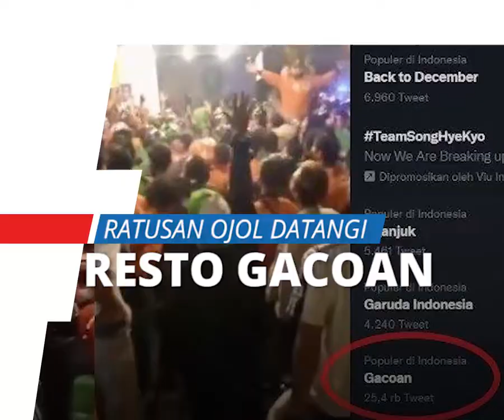Trending di Twitter, Resto Mie Gacoan Jogja Digeruduk Ratusan Ojol Buntut Ketidakpuasan Pelayanan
TRIBUN-VIDEO.COM - Viral video keributan yang diduga terjadi antara pelayan resto mie Gacoan dengan driver ojek online (ojol).

Nama restoran mie 'Gacoan' pun menjadi sorotan publik hingga trending di Twitter.

Diduga insiden terjadi pada Sabtu (13/11/2021) di resto mie Gacoan kawasan Kotabaru, DI Yogyakarta.

Adapun salah satu akun Twitter yang mengunggah video itu @merapi_uncover.

Di video itu, terlihat sejumlah karyawan resto bersiteru dengan driver ojol.

Masyarakat sekitar pun mencoba melerai pertikaian antara keduanya.

Hingga pada malam harinya, ratusan driver ojol pun ramai-ramai datang menggeruduk resto tersebut sebagai bentuk rasa solidaritas.

Masih dari unggahan video sumber yang sama, para driver ojol melakukan aksi protes sampai sempat meminta resto ditutup.

Dari viralnya insiden tersebut, nama resto mie Gacoan pun masuk daftar trending di Twitter, Minggu (14/11/2021) sore.

Tak hanya mendapat respon dari ratusan ojol, insiden ini juga sampai disoroti pihak Pemerintah Kota Yogyakarta.

Berikut Tribunnews rangkum fakta seputar keributan di resto mie Gacoa, dikutip dari berbagai sumber:

Dikutip dari Tribun Jogja, ratusan pengemudi ojol memenuhi outlet mie Gacoan Kotabaru, Yogyakarta.

Kapolsek Gondokusuman, AKP Surahman membenarkan adanya keributan antara pegawai resto dengan driver ojol itu.

Ia mengatakan permasalahan kini sudah diselesaikan lewat jalur mediasi.

Kesalahpahaman antara kedua belah pihak menjadi faktor penyebab insiden itu.

Seperti kabar yang beredar, permasalahan berawal dari di selanya antrean ojol guna mendahulukan pelanggan offline.

Driver yang sudah menunggu lama otomatis marah, tidak terima dengan perlakuan itu.

"Intinya cuma kesalahpahaman saja, antara driver ojol, dengan karyawan yang ada di Mie Gacoan. Makanan juga sudah diganti."

"Tetapi, pelanggan, atau ojol itu, memang sempat marah-marah juga kemarin," kata Surahman Minggu (14/11/2021).

Menurutnya, insiden perkelahian fisik tak dijumpai di lapangan.

"Tidak ada tindakan fisik, dari karyawan, maupun ojolnya sendiri."

"Kemudian, kita juga tidak ada intervensi apapun ya, kaitannya dengan permasalahan itu," tandasnya.

Selain itu, Surahman menyebut rasa ketidakpuasan terhadap pelayanan restoran membuat beberapa driver ojol sempat menendang kursi, atau mengeluarkan makian yang tidak pantas.

Namun, pihak resto pun bisa memahami hal itu.

"Yang jelas, tidak sampai ada kekerasan fisik dalam insiden itu, hanya masalah ringan saja sebenarnya.

Respon Pemkot, Minta Gacoan Perbaiki Sistem

Imbas insiden ini, pihak pemerintah kota pun ikut buka suara.

Wakil Wali Kota Yogyakarta Heroe Poerwadi menilai insiden yang tidak baik iu bisa menjadi pelajaran bagi para pengelola resto lainnya.

Khususnya, resto yang melayani pembelian secara online maupun offline.

Ia mengimbau, semestinya pihak resto bisa mengelola antrean dengan lebih baik.

"Kita minta seluruh tenan, atau mitra pembelian makanan semacam itu, agar mengelola antrean lebih baik."

"Supaya tidak menimbulkan persoalan pada urutan, dan segala macam seperti itu ya," ujarnya kepada Tribun Jogja, Minggu (14/11/2021)

Menurut Heroe, kejadian tersebut dapat berdampak rugi bagi pihak resto maupun ojol.

Dari sisi resto, mereka untuk sementara waktu tidak dapat beroperasi lantaran harus memperbaiki fasilitas, maupun sistem.

Sementara para driver, praktis tidak dapat pick up pesanan.

"Kalau keduanya tidak bersinergi kan itu sama-sama rugi sebenarnya. Jadi, semoga bisa kembali normal, dan dalam waktu dekat bisa beroperasi lagi."

"Dari manajemen Mie Gacoan pun bersedia memperbaiki sistem antreannya. Agar kedepannya, antrean pembeli itu, bisa lebih dikendalikan lagi," imbuh Heroe.

Haroe juga memastikan polemik tersebut kini sudah selesai.

Kedua belah pihak telah bersepakat damai dan tidak memperpanjang masalah.

"Teman-teman Polsek, Koramil, dan Kemantren itu sudah menyelesaikan."

"Setelah didalami bareng-bareng, ternyata kan tidak ada penganiayaan."

"Hanya emosi, karena orang-orang yang sama-sama capek saja sebenarnya. Jadi, langsung selesai saat itu juga," tandas Heroe.

(Tribunnews.com/Shella Latifa)(Tribun Jogja/ Azka Ramadhan)

Artikel ini telah tayang di Tribunnews.com dengan judul Viral Keributan di Resto Mie Gacoan Jogja: Digeruduk Ratusan Ojol Gara-gara Antrean,
Editor: Miftah